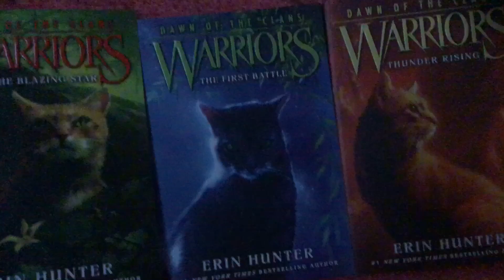What I got for Christmas